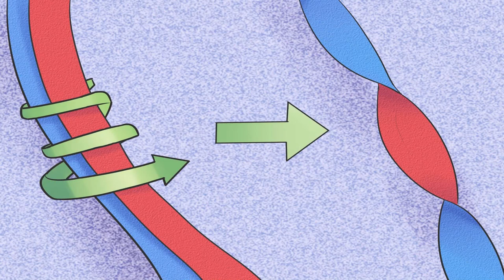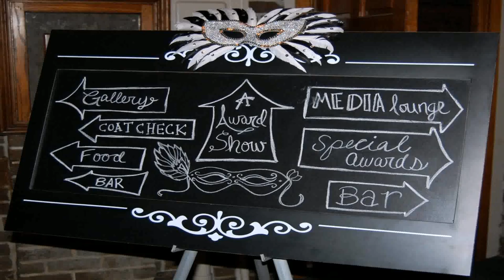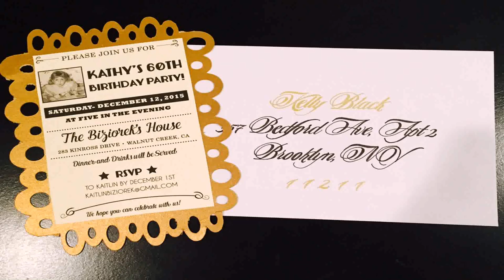Simple Diy Birthday Decoration Ideas